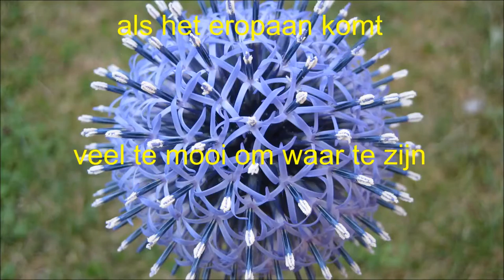Als Het Eropaan Komt